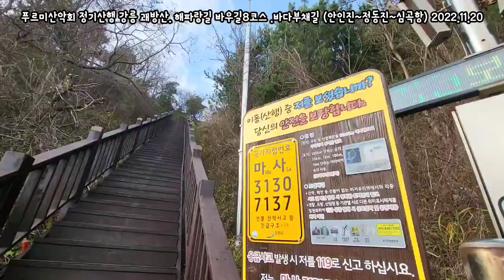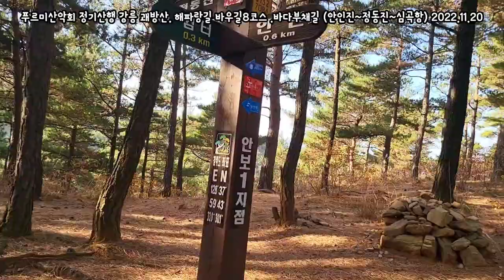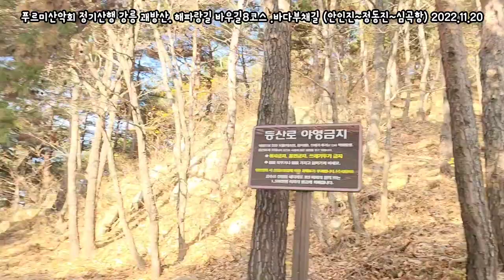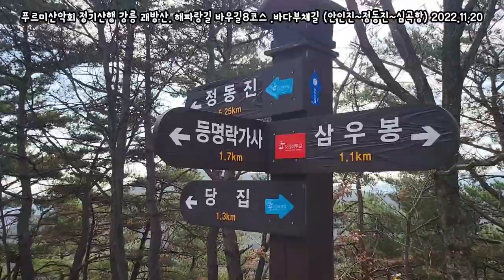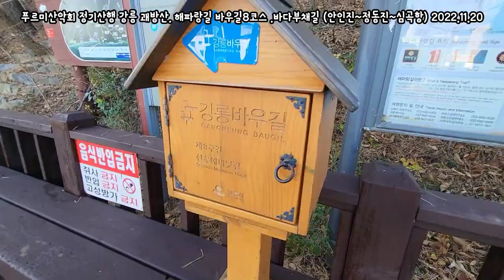강릉괘방산 산행 코스 안인진 ~정동진 해파랑길 바우길8코스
강릉 괘방산은 산줄기의 모양이 과거시험에 합격하면 합격자의 명단을 붙이던 방[榜]처럼 생겼다고 하고, 또 과거에 급제를 하면 이 산에다 급제자의 이름과 그의 아버지 이름을 쓴 커다란 두루마기를 걸어놓았다고 하여 생긴 이름이다. 예전에 선비들이 과거시험을 보기위해 등명낙가사에서 공부를 했는데, 그 때 새벽에 괘방산에 올라가 바다에서 떠오르는 태양을 보며 과거급제를 기원했다고 한다. 강릉에는 이 괘방산이 있어 과거에 급제한 사람이 많이 나왔다고 한다.

괘방산 중턱에는 괘방산성, 고려성지가 있고 동쪽 낙맥에는 신라 선덕여왕 때 자장율사가 지은 등명사지[지금은 등명낙가사]가 있다. 등명낙가사에서 북쪽으로 500m 떨어진 대포동은 1996년 9월 18일 북한 무장공비들이 잠수함을 타고 침투한 지역이다. 이 사건 이후로 괘방산에 안보체험등산로를 만들면서 전국적으로 유명해지게 되었다. 괘방산은 강동8경 가운데 하나인 방산낙조(榜山落照)에 해당된다

[출처] 한국학중앙연구원 - 향토문화전자대전